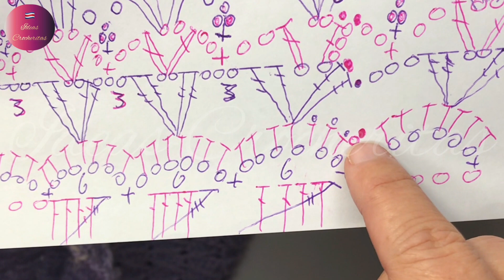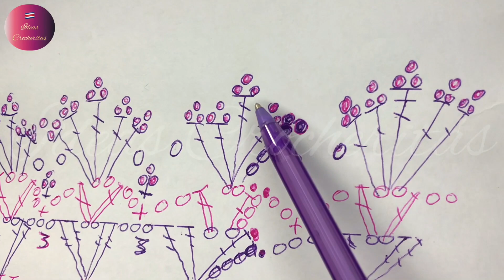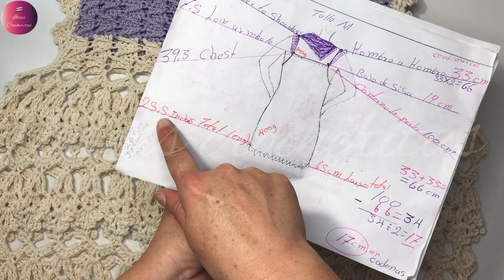CHALECO TEJIDO A CROCHET Para DAMAS en todas las tallas 👍CROCHET ARROW STITCH KNIT VEST/tutorial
AQUI LES DEJO UN CHALECO O BLUSON TEJIDO A GACHILO O (CHOCHET)HECHO A SU MEDIDA.
INICIANDO POR EL LA PARTE DE COLOR EN PUNTO FLECHA O SIG SAG Y CONTINUANDO LO DEMAS EN PUNTOS V Y CONCHITAS DE PIQUILLO Y POR ULTIMO HACER EL CUELLO EN PUNTO FLECHA.
MUCHAS GRACIAS POR SU APOYO A ESTE SU CANAL, SALUDOS Y BENDICIONES
PRODUCTO UTILIZADO:
100 Gr DE HILO FISTA DE MARCA OMEGA
400 Gr DE HILO PABILO O (HILAZA)
GANCHILLO DE 3,5MM
3 BOTONES
AGUJA DE Coser